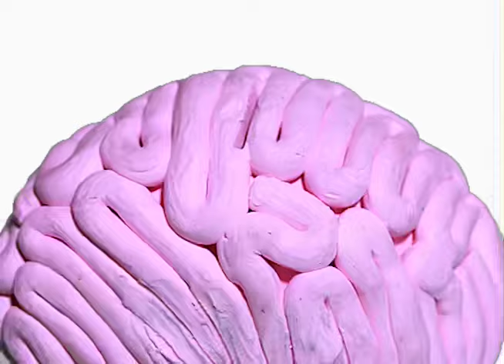Avoid The Voice - Grady Strange Official Video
Video written by Grady
Shot and Edited by Bobby Sorich
Claymation by Odie Summers
Drums on song by Mark Morones
All other instruments by Grady
Song Mixed by Daniel McNeill